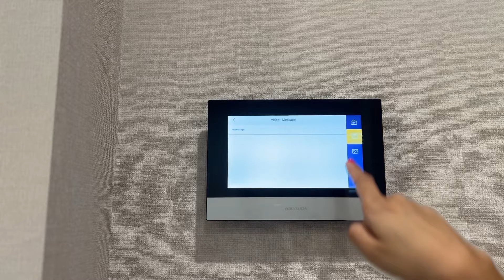[21.9M]WANG TARN 10 (WT10)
บ้านสร้างเสร็จ สำหรับขายค่ะ
ราคา 21.9 ล้านบาท

🔹บ้านสองชั้น ที่ดิน 110.20 ตรว.
🔹พท.ใช้สอยประมาณ 460 ตรม.
🔹ขนาด 4 ห้องนอน 7 ห้องน้ำ
🔹ห้องแม่บ้าน พร้อมห้องน้ำ
🔹จอดรถ 2 คัน
🔹เฟอร์นิเจอร์พร้อมเครื่องใช้ไฟฟ้า
🔹ระบบ CCTV รอบบ้าน
🔹สระว่ายน้ำระบบเกลือ ขนาด 3 x 7 เมตร
🔹ดูแลสระ 1ครั้ง/สัปดาห์
🔹ดูแลสวน

ค่าใช้จ่ายในการโอน ชำระฝ่ายละครึ่ง